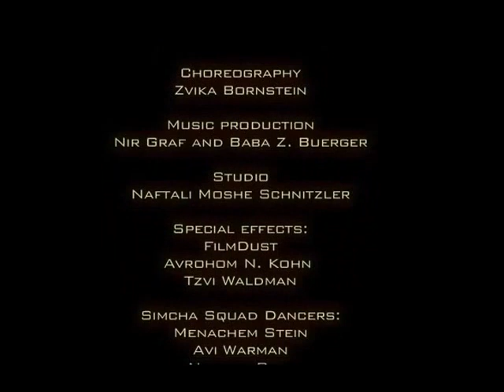Lipa Hang Up The Phone Remix 2017 Official Music Video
תיאורLipa Hang Up The Phone Remix 2017 (Official Music